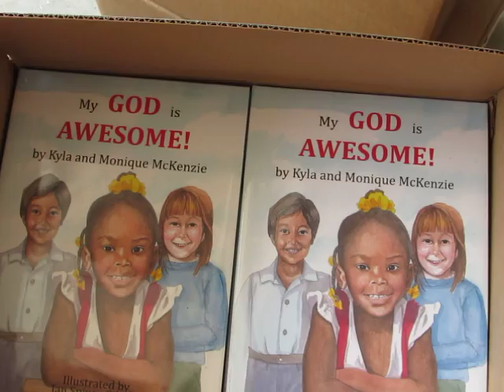My God is Awesome! Children's Picture Books have Arrived!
My God is Awesome! children's pictures book by Kyla and Monique McKenzie and illustrated by Jan Spivey Gilchrist have arrived in Charlotte, NC. They look awesome!